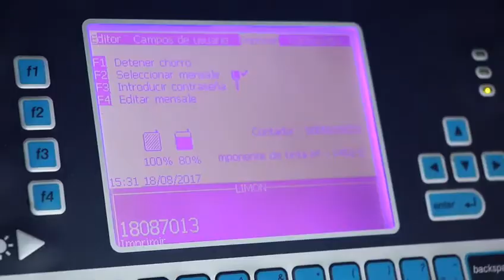Video Expo INAES 2017 (Extendido)